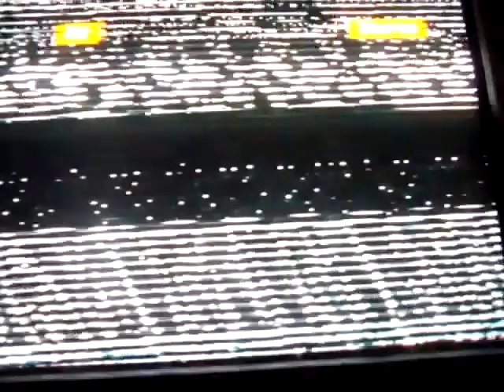Amy Moon & Dan Beckman@PRPLHAUSE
Amy Moon and Dan Beckman sing an old song at Oakland's Purple House at a benefit show for Standing Rock--water protectors who are engaged in an on-going resistance to a toxic oil pipeline being constructed over native land and river.

Also performing this night is the enigmatic Carl w/ wRecords.

Camera held by robert eggplant provided by Holiday